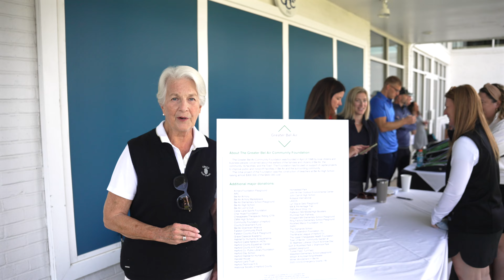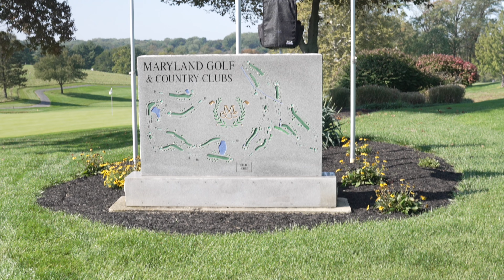Great Bel Air Community Foundation Golf Tournament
Greater Bel Air Community Foundation Golf Tournament took place October 2nd 2023 at Maryland Golf and Country Club. A great fundraiser for community and outreach.